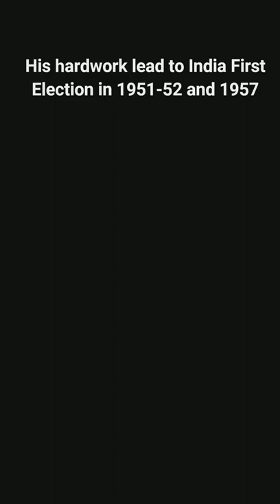SUKUMAR SEN (Indian First Election Commissoner)